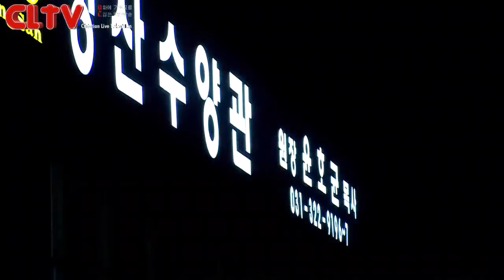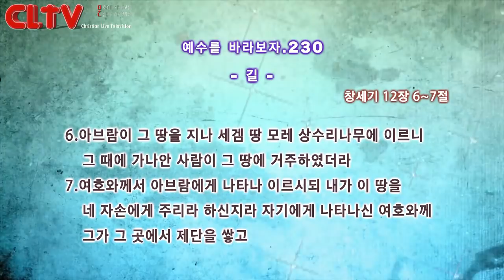CLTV파워금요예배_예수를 바라보자(230회)_'길' 화광교회(윤호균 목사)